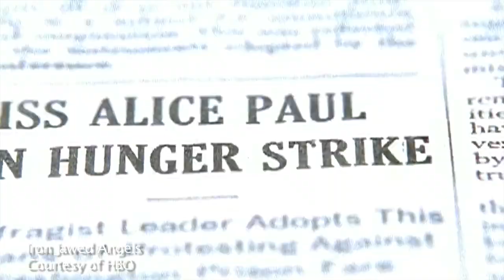INTERNATIONAL WOMEN DIRECTORS: What's Left to Do?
Nigeria's Teniola Olatoni Ojigbede, Germany's Katja von Garnier and Argentina's Sol Berruezo Pichon-Rivière discuss the state of gender in today's international film world. Hosted by the HFPA's KF Matthews, they answer the questions of how far have we come in terms of equality and how much more there is still to do.